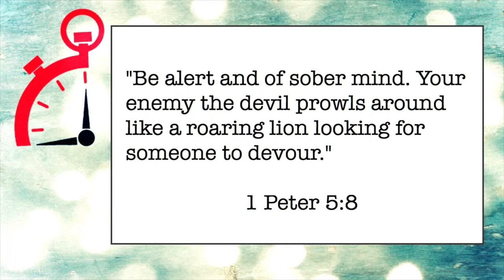039 Like A Roaring Lion - Minute Ministry